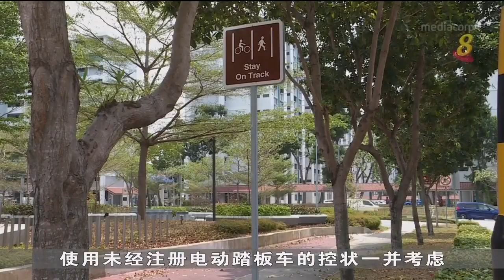本地首起电动踏板车致命事故被告入狱12周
在勿洛北一带撞死骑脚踏车的妇女，本地首起电动踏板车致命事故的被告被判入狱12周。